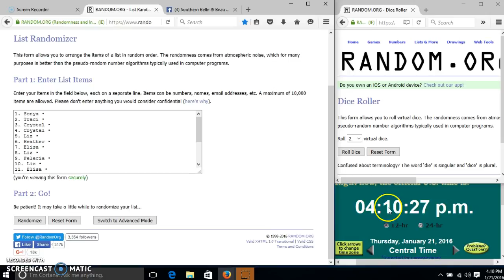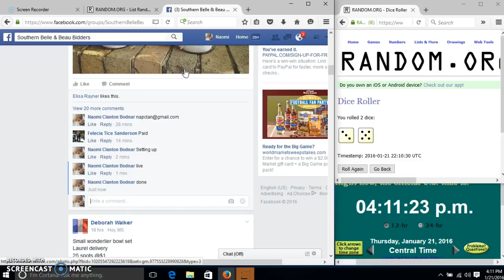My Laundry Soap 1/21/16